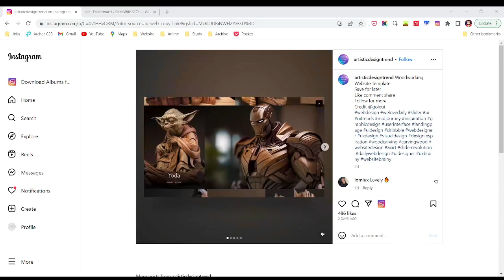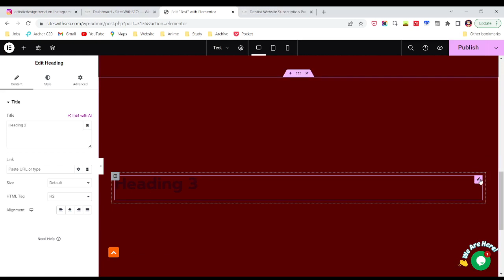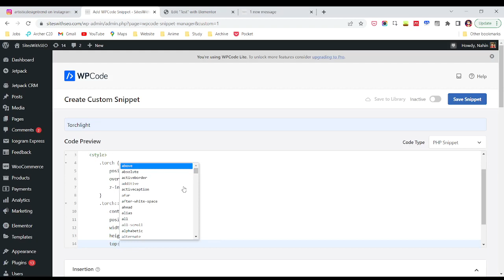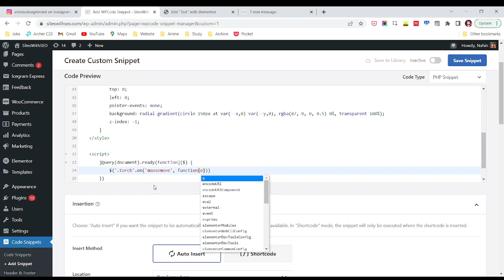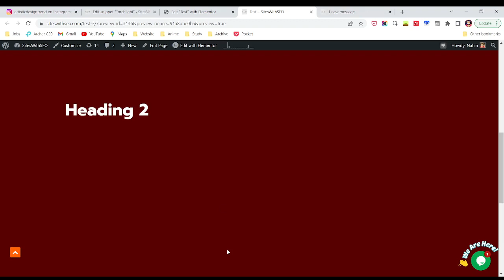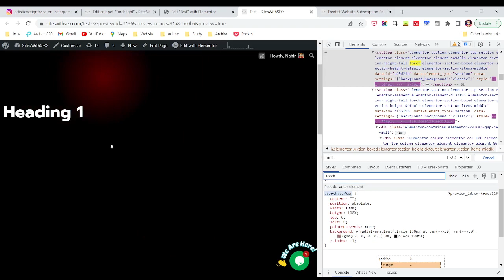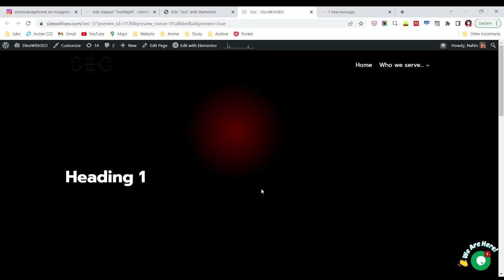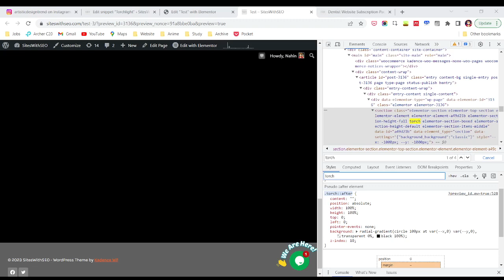Enrich User Experience with the Torchlight Cursor Effect | WordPress Elementor Tutorial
In this WordPress tutorial, we walk you through a simple yet effective way to enhance your website's user experience with an engaging cursor effect called the 'Torchlight Effect'. With our step-by-step guide, you can easily implement this dynamic effect on your WordPress site, creating an interactive spotlight that follows your user's cursor.

This is perfect for anyone looking to give their site a unique touch, improve user engagement, or simply learn something new about WordPress and CSS styling. So, whether you're a seasoned developer or just getting started with WordPress, this tutorial is for you!

0:00 Introduction
0:30 Explanation of the Torchlight Effect
1:13 SitesWithSEO
2:15 Plugin used
3:00 Create page
6:00 Adding the CSS Code to Your Website
10:33 Adding the jQuery Code to Your Website
17:00 Debug
20:00 Applying the Effect to Elements
25:00 Customizing the Torchlight Effect
28:00 Troubleshooting & Tips